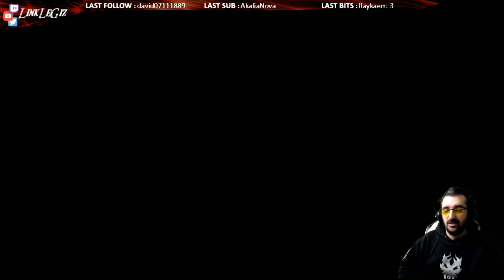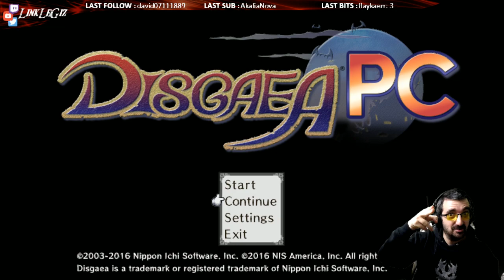Disgaea PC - L'Invasion ! - Replay Final